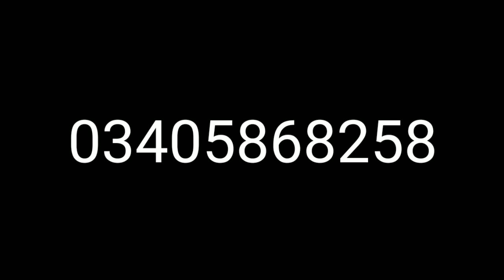3 گاڑیاں for sale ||review suzuki carry Daba olx vehicle ||neat and clean condition suzuki bolan